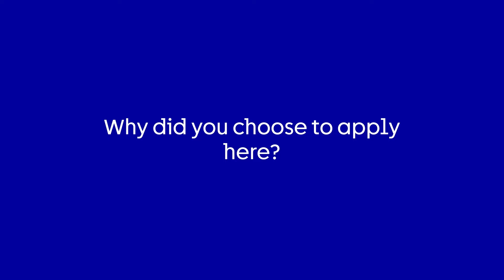Behind the Lab Coat: Kathryn Umande, Operations Finance Manager | CRUK Cambridge Institute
Behind the Lab Coat is a new series by the Cancer Research UK Cambridge Institute with two main aims: first, to help you to get to get to know the people who are doing amazing science at the Institute and, secondly, to introduce you to the breadth of “behind the scenes” roles required to make that discovery research happen!

Since Kathryn Umande joined us at the Institute, she has progressed through a number of roles within the Finance & Grants Team and now works as our Operations Finance Manager.

In Kat’s video she explains more about her role at the Institute and shares her thoughts about some of the things that make Cancer Research UK Cambridge Institute such a special place to work.

After you’ve watched Kat’s video, you can check out her full interview on our website to discover more about how she built a successful career in finance, and how multi-tasking is crucial for her to juggle work, hobbies and parenting responsibilities...

Behind the Lab Coat - Kathryn Umande, Operations Finance Manager

If you're considering a career at the Cancer Research UK Cambridge Institute, our website is also the place to keep an eye on our vacancies!